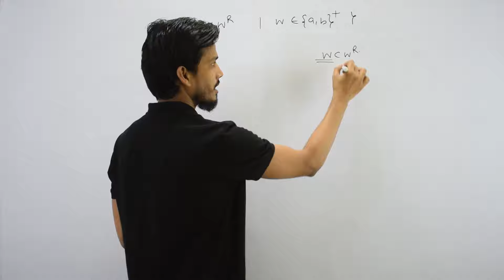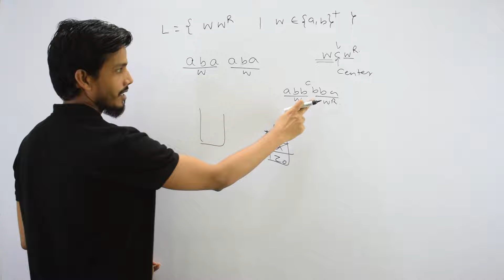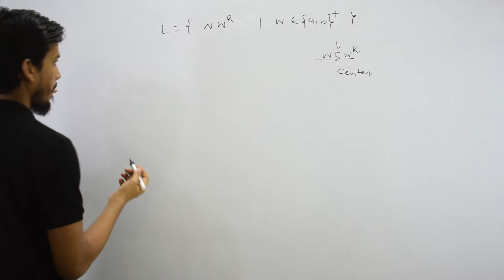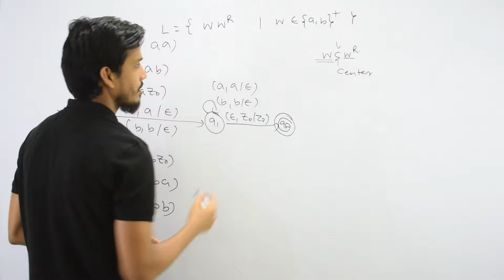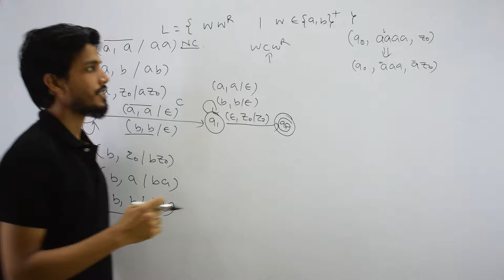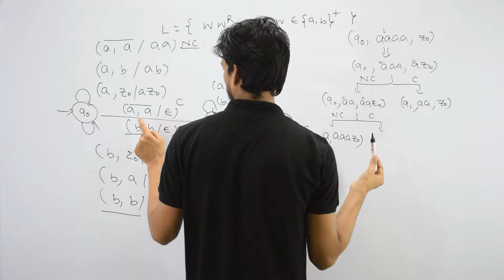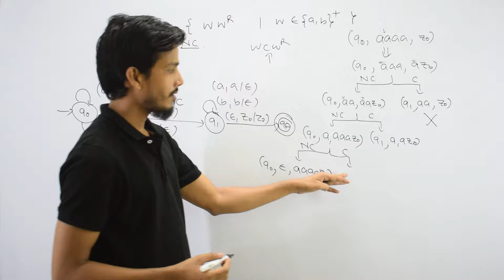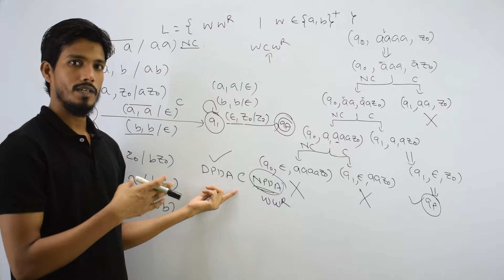Pushdown Automata (PDA) for WW^r | NPDA for WW^r | Even Palindrome | TOC | Automata Theory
Deterministic Push Down Automata  for L=wwr problem
Design PDA for even palindrome over a's and b's.

Step 1: On receiving a or b, keep on pushing it on top of stack and at a same time keep on checking whether reach to second half of input string or not.
Step 2: If reach to last element of first half of input string, then push that element on top of stack and then make an epsilon move to next state.
Step 3: On receiving an element, check if symbol scanned is ‘b’ and top of stack also contain ‘b’ or if symbol scanned is ‘a’ and top of stack also contain ‘b’ then pop the element from top of stack else move to dead state. Keep on repeating step 3 until string becomes empty.
Step 4: Check if symbol scanned is ‘ε’ and stack does not contain any element then move to final state else move to dead state.

What is a real life example of push down automata?
Let’s say you write a program in Java or C. For every left brace there must be a right brace. Otherwise, you’ll be missing a brace somewhere.
How can you tell if there are enough braces to match?
One way if to use a pushdown automaton. It uses a stack (and a state machine).
The idea is that whenever you see a left brace, push it onto the stack. Whenever you see a right brace, pop the stack.
If you try to pop an empty stack, there is an error in your program.
By the time your program is tokenized, the stack should be empty.
This guarantees that there are an equal number of left and right braces.

non deterministic pda for even length palindrome in toc
wwr pda in toc
non deterministic wwr pda in toc
pushdown automata for even length palindrome
non deterministic pushdown automata for even length palindrome
push pop skip operations in pushdown automata
thegatehub
gatehub
WWr
pushdown
pushdown automata
automata
pda
pda example
pushdown automata example
pushdown automata construction
construction of non deterministic pushdown automata
pda construction
construction of npda
example of npda
example of non deterministic pushdown automata
palindrome
palindrome example
automata lectures
automata theory
toc lectures
theory of computation lectures
automata for gate